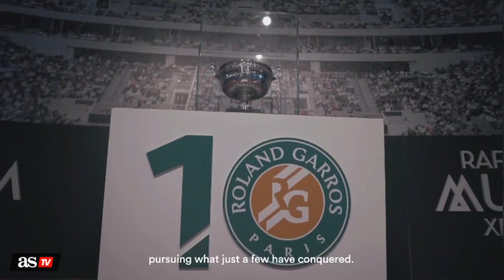NADAL 'FICHA' por el MALLORCA | Diario As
El tenista balear se vistió con la segunda equipación del equipo de su provincia para presentar la nueva indumentaria visitante.